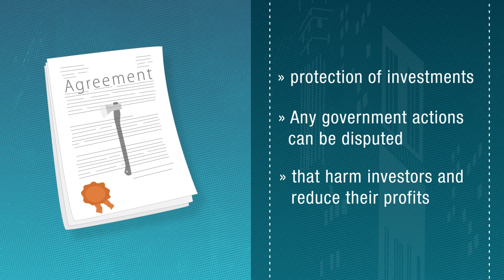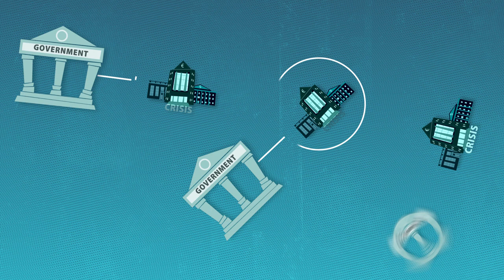Investor State Dispute Settlement and Financial Crises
The film explains how the settlement works and why it endangers necessary governmental rescue measures in financial crises as occurred in Greece, Cyprus and Argentina.